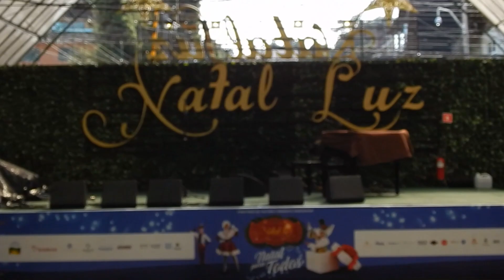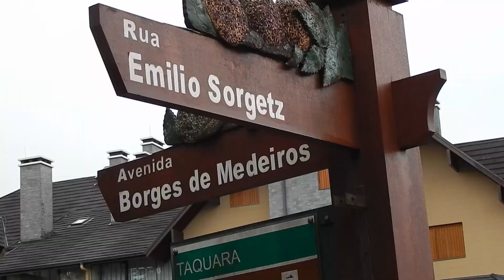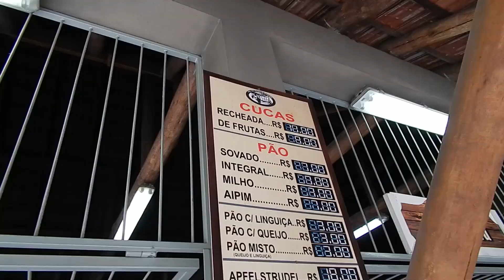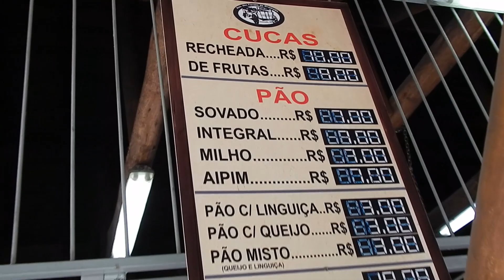Gramado Natal Luz 2018 - Pontos Turísticos do Centro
Listas dos pontos turísticos do centro de gramado que dá para fazer á pé é só seguir a ordem exata.

A maioria dessa lista fica na Av. Borges de Medeiros só a igreja do relógio O acesso é pela Avenida das Hortênsias.

1- Rua Coberta

2- Palácio dos festivais – onde acontece o festival de gramado

3- Igreja Matriz São Pedro

4- Fonte do Amor Eterno - Fica ao lado direito da igreja,no proprio espaço da igreja.

5- Igreja do relógio - Está localizado em um ponto alto . Na Av. das Hortência quase de frente ao Banheiro público

6- Banheiro publico -Em frente ao Banco Santander.

7- Praças das Etnias – Passeio agro turismo e rodoviária

8- Monumento do kikito

9- Largo Borges ,fica ao lado esquerdo da Rua coberta.